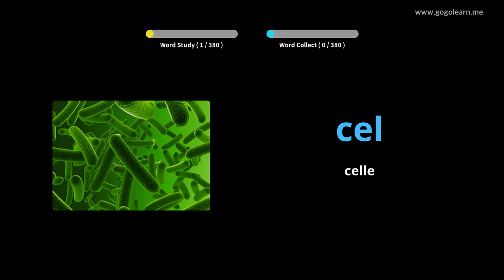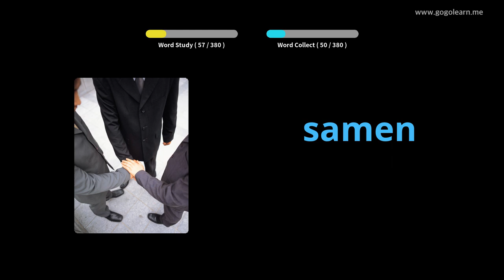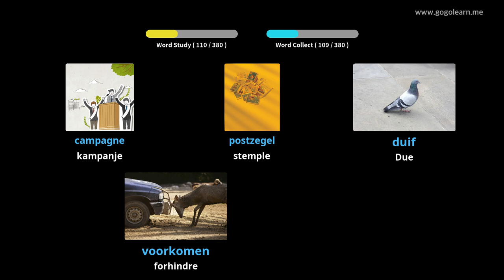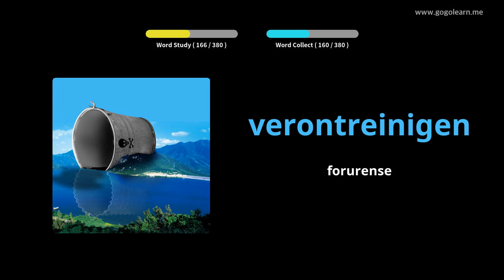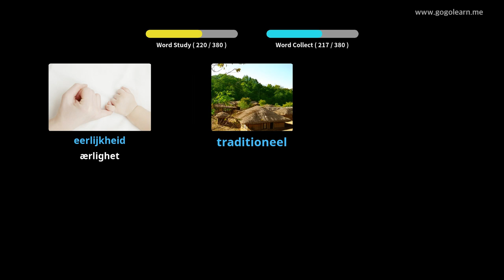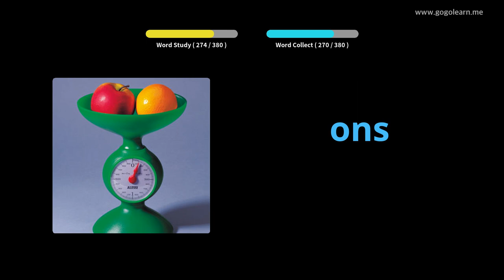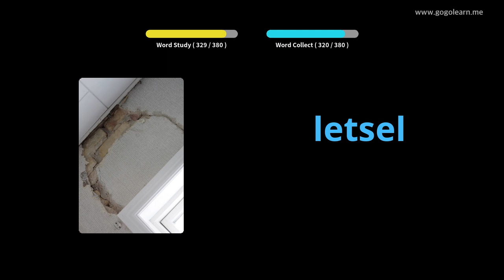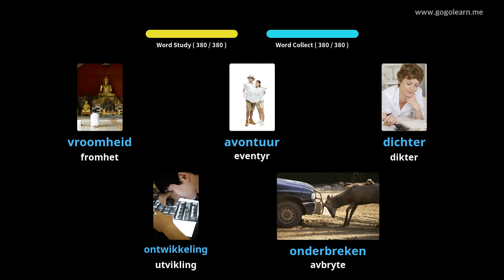Lære Dutch Gjennom Bilder |Dutch Vokabular Ungdomsskole 3 | Golearn